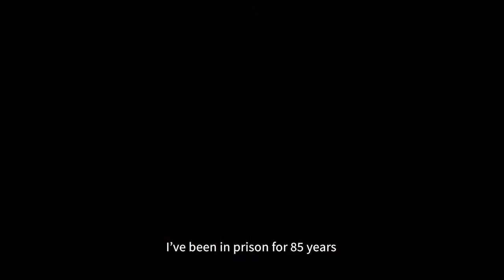OFFICIAL TRAILER THE BLUE INMATES - A FILM BY ZEINA DACCACHE (2021)